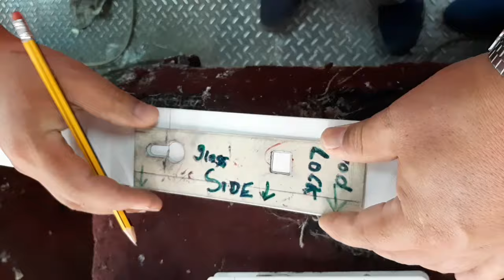how to make single aluminium door with frame a to z